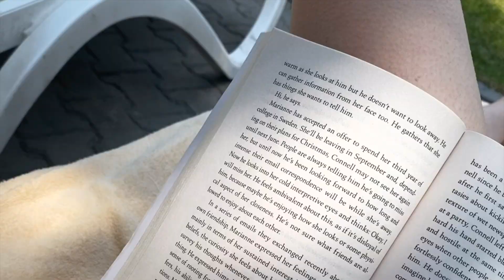mexico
a week in mexico